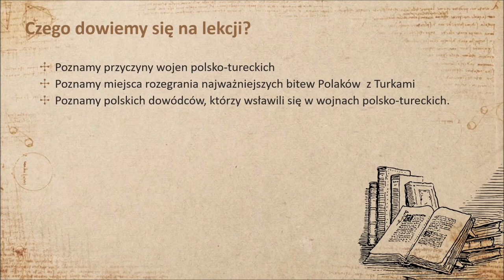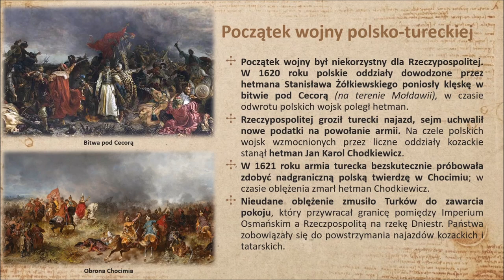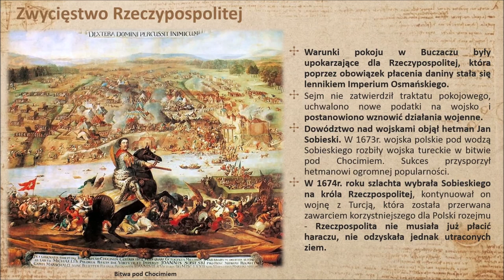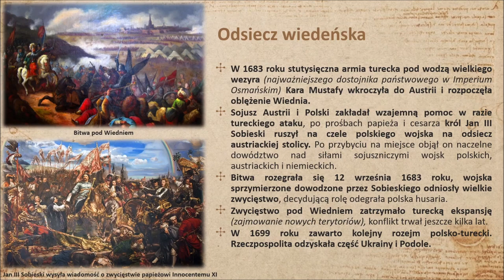Wojny z Turcją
Dział III "W obronie granic Rzeczypospolitej"